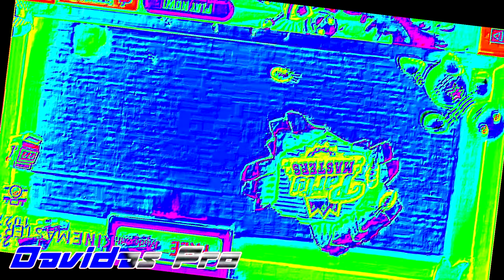Preview 2 Kick The Buddy Effects In Rotating Robot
Programs/Plugins Used:

Orange Vocoder (VST)